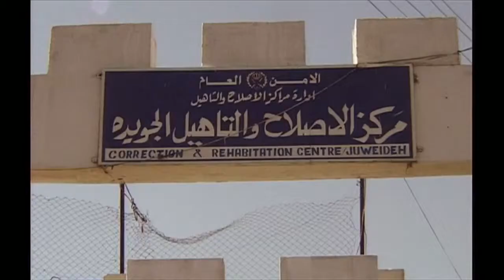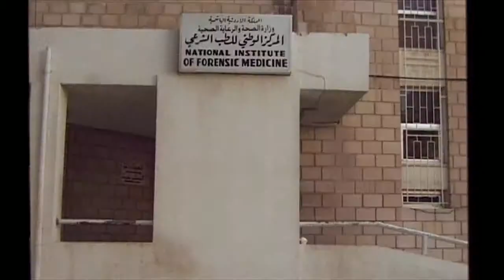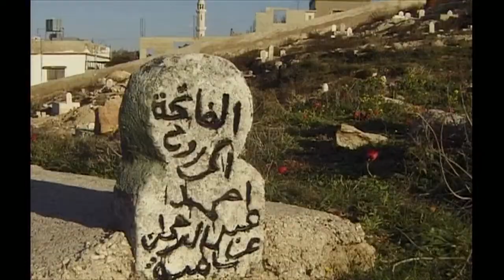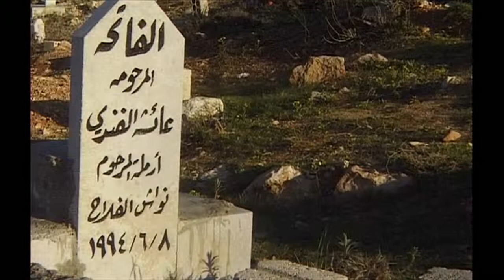Sue Lloyd-Roberts - BBC Breakfast News - Pakistan, honour killings, 1996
18 April 2008. This material is BBC copyright, it has been uploaded to YouTube for the benefit of contributors and other interested parties.

Breakfast News. Pakistan: honour killings. Sue Lloyd-Roberts. Produced, directed & filmed by Ian O'Reilly. This material is BBC copyright, it has been uploaded .

Sue Lloyd-Roberts travelled the world, often undercover, reporting on the worst atrocities inflicted on women. When she died last year, she left behind an almost .

13 May 2001 This material is BBC copyright, it has been uploaded to YouTube for the benefit of contributors and other interested parties.